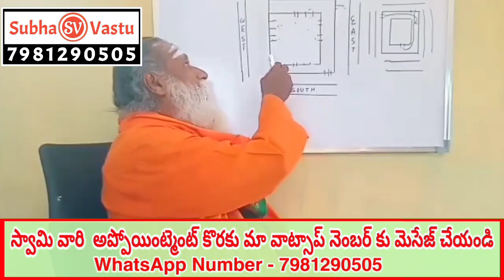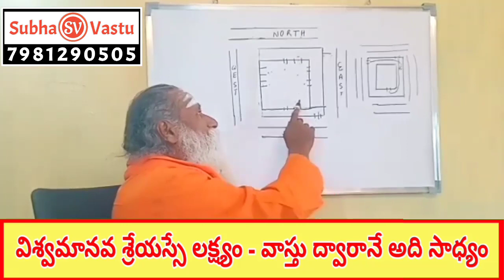సరిహద్దు మీద ఇల్లు నిర్మించవచ్చా | Vastu Tips for home | Vastu Shastra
Subha Vastu Official YouTube Channel

Brief Introduction  : In Our Channel (Vastu Vaibhava Samrat) Vastu Pandit DHANUNJAYA SWAMY Garu teaches & advice his 45 Years Experience in Vastu Shastra to YOU

For More Information Our Address :
Vastu Pandit DHANUNJAYA SWAMY
Bhumaananda Ashramam
Near N.G. Ranga Ag University,
Penukonda Road, MADAKASIRA.
Satya Sai  (Dist) Andhra Pradesh .

VASTU FOR BETER LIVING BY VASTU PANDIT DHANUNJAYA SWAMY